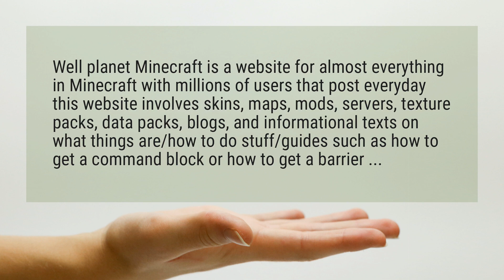What is Planet Minecraft?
Well planet Minecraft is a website for almost everything in Minecraft with millions of users that post everyday this website involves skins, maps, mods, servers, texture packs, data packs, blogs, and informational texts on what things are/how to do stuff/guides such as how to get a command block or how to get a barrier ...